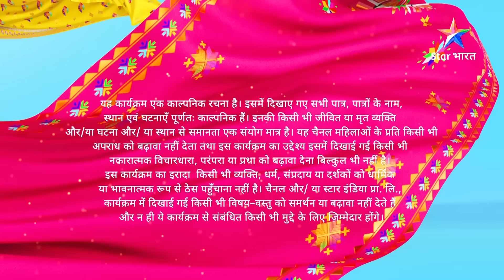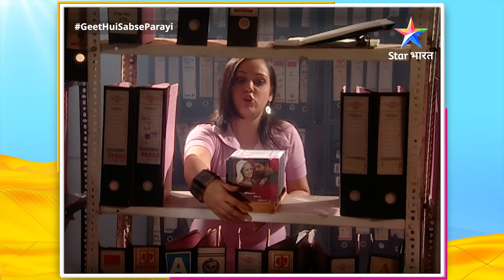FULL EPISODE-375 | Nayantara Ki Call | Geet Hui Sabse Parayi | गीत हुई सबसे पराई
Ye kahaani hai Geet ki, jiski shaadi Dev naam ke ek NRI se hoti hai, lekin wo use pregnancy ki haalat mein akela chhodd deta hai. Aise mein Geet milti hai Maan se, jo Dev ka hi Bhai hai, lekin Donon hi apne is rishte se anjaan hain. Maan ki madad se Geet apni ek nayi zindagi shuroo karti hai aur donon mein pyaar ho jaata hai. Dekhiye kaise saari kadvi Sachchaaiyon se joojhte huye, donon ka rishta aage baddhta hai.